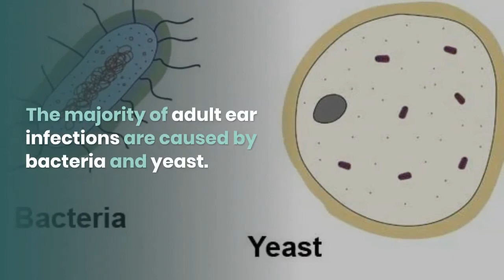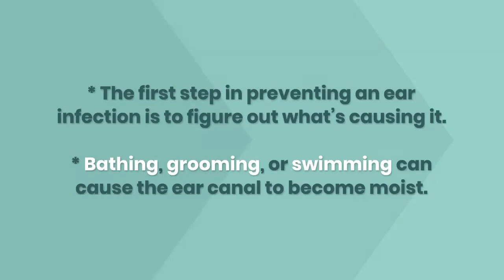Dog Ear Infections | Treatment, Causes and Prevention | DiscountPetCare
Learn thoroughly about dog ear infections: treatment, causes & prevention. Ear infections in dogs are frequent and almost all canines will have this painful ailment at some point in their lives. Ear infections in dogs are frequent and almost all canines will have this painful ailment at some point in their lives.

Product Link:

1. Paw Gentle Ear Cleaner for Dog

2. Ilium Ear Drops for Dog

3. Epi-Otic Skin & Ear Cleaner for Dog

4. Aristopet Ear Canker Drops For Dogs And Cats

5. Kleo Ear Cleaner for Dog

6. Dermcare Otoflush Ear Flush for Dogs